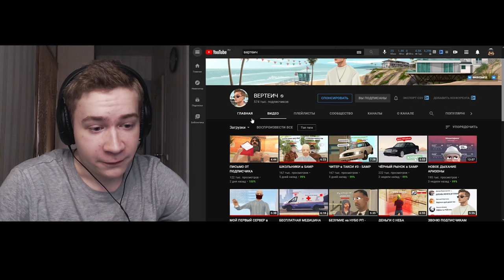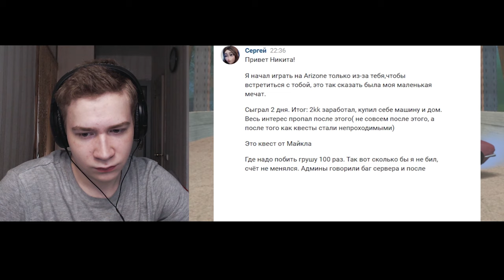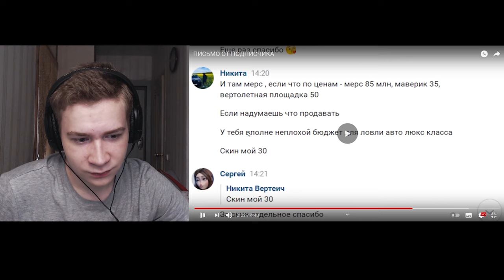ВЕРТЕИЧ: ПИСЬМО ОТ ПОДПИСЧИКА (ЧИТАЕМ) GTA SAMP